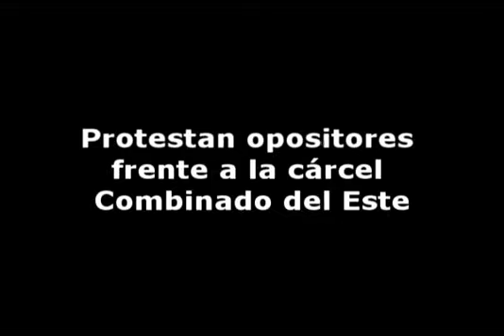Protestan opositores frente a la cárcel Combinado del Este.avi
Varios opositores realizaron una protesta el sábado frente a la cárcel Combinado del Este en La Habana en apoyo a los familiares de Ernesto Borges Pérez, quien mantiene una huelga de hambre desde el 10 de febrero.